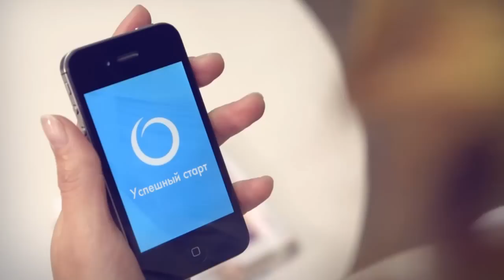Мобильное приложение "Успешный старт"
С его помощью можно пройти тренинг для новичков, причем в любое время и в любом месте. Впереди ждёт целый вводный курс, который поможет вам построить бизнес и нацелить на нужный результат! Всё в ваших руках!